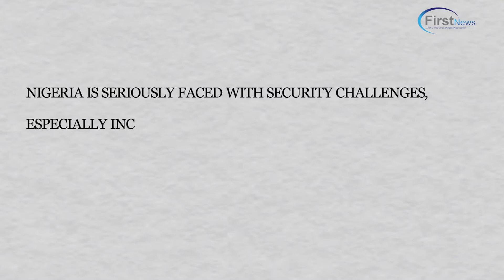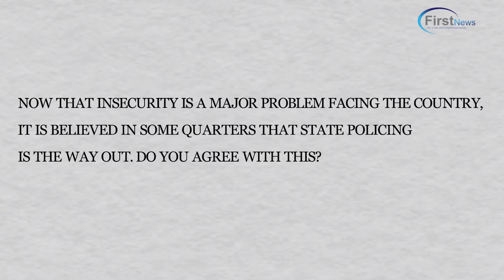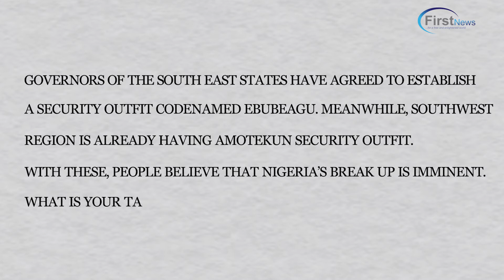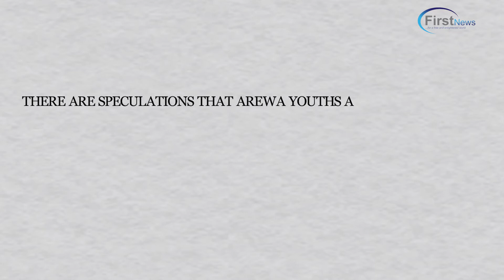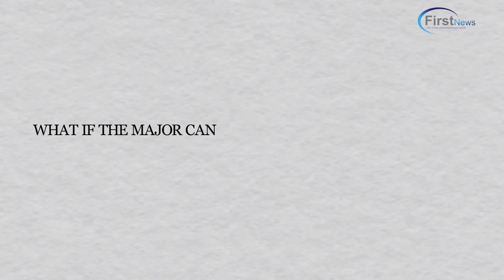EXCLUSIVE INTERVIEW: Alhaji Shetima Yerima speaks on Nigeria's insecurity amidst political dilemma.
"Tinubu does not meet our criteria, we will not vote for him in 2023. The country must rise up to the occasion" - Alhaji Shetima Yerima (National President, Arewa Youth Consultative Forum).